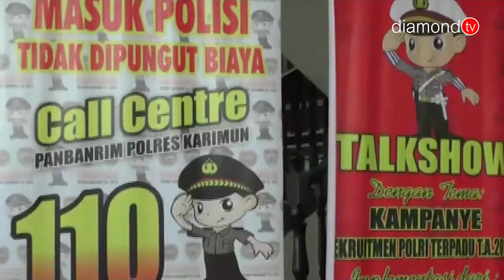BAG SUMDA POLRES KARIMUN GELAR DIALOG REKRUTMEN ANGGOTA POLRI 2019